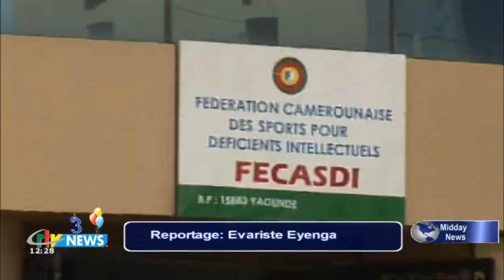CRTV - JOURNAL BILINGUE DE 12H00 - (CHAN 2020 : FOCUS sur le DISPOSITIF VAR) - Mardi 02 Février 2021